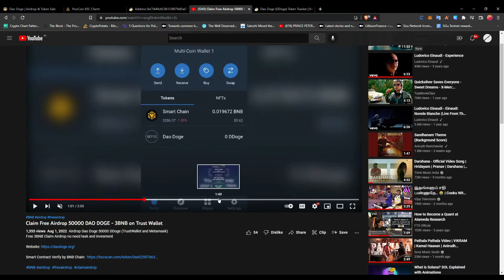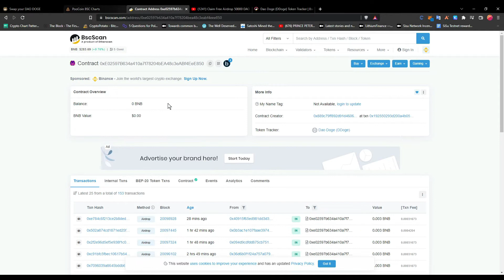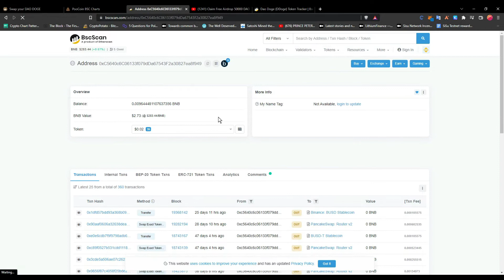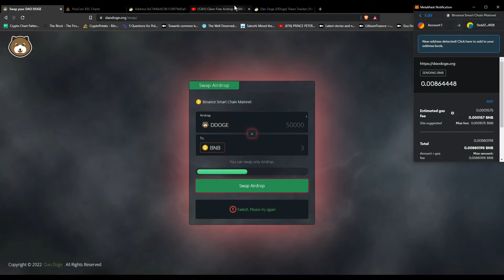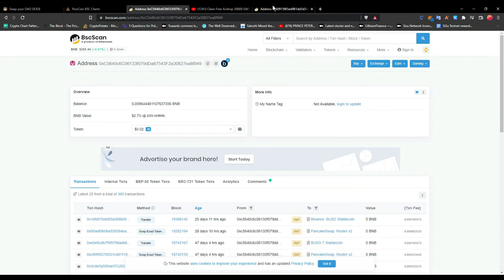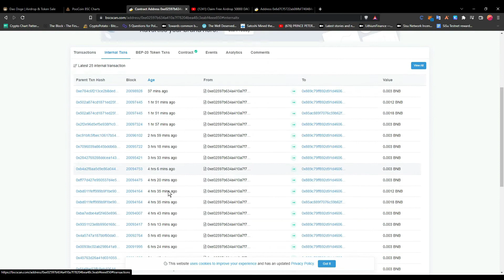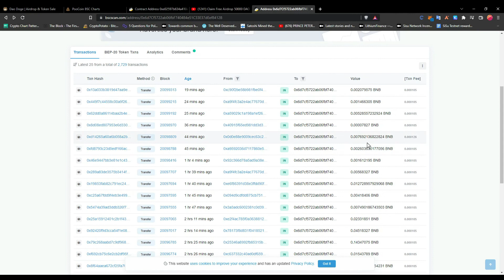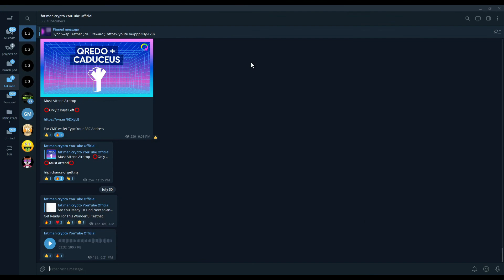Earn Instant Money In Crypto | With Proof | Cryptocurrency Earning in tamil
💵 Welcome To Fat man Youtube Channel 💵

Crypto Exchange Register Links

Top International Exchanges